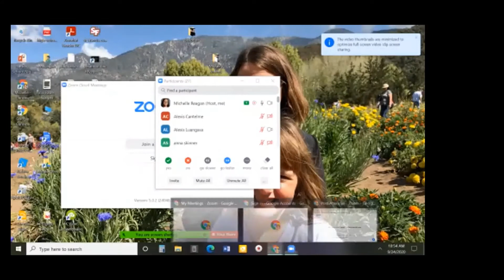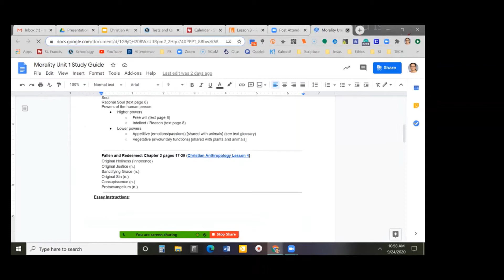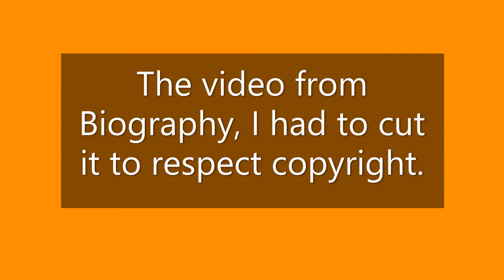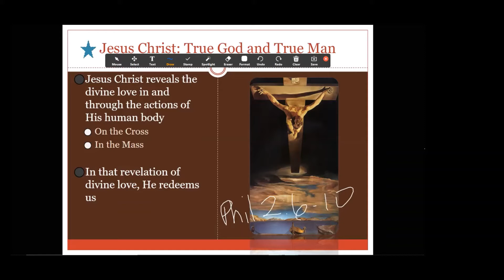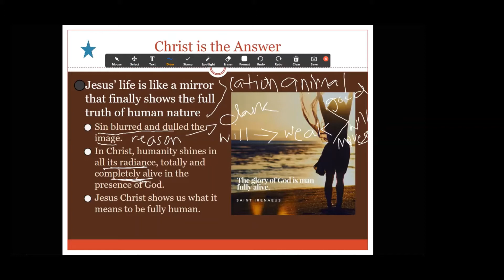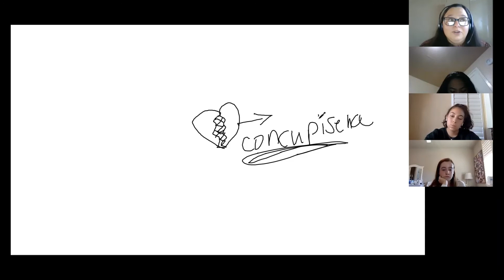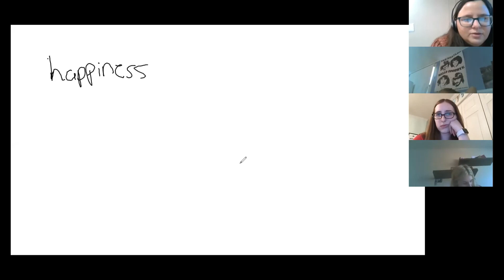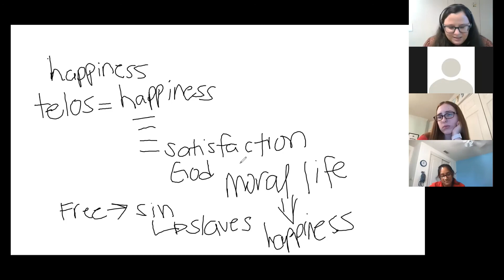MLC Sept 23 & 24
Zoom Lesson for Moral Life in Christ Sept. 23 & 24